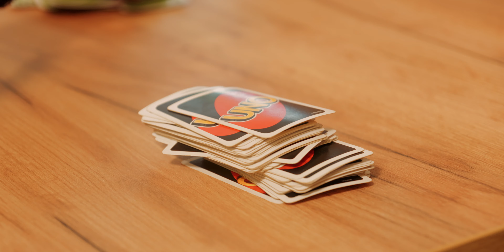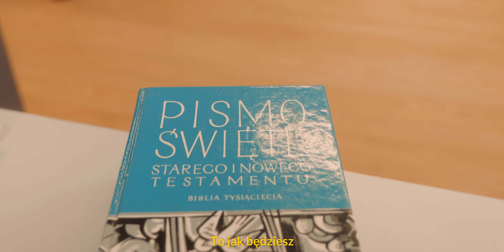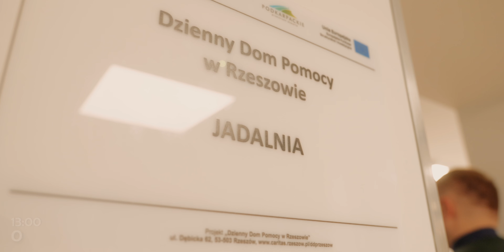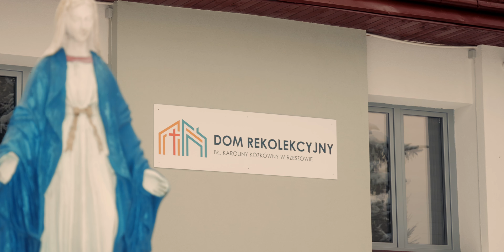Dni Formacyjne w Naszym Domu |PRZEŻYJMY TO RAZEM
Czym są Dni formacyjne? Zastanawiałeś się jak wyglądają? Odpowiedz znajdziesz w filmie!
Przedstawiamy Wam to jak spędziliśmy grudniowy weekend w Naszym Domu na Przybyszówce.